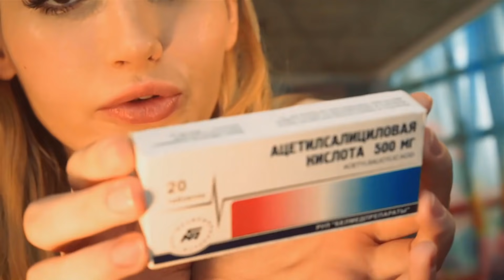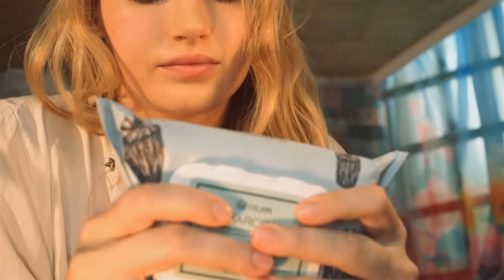ASMR - Girlfriend takes CARE of your COLD while lying IN BED!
Hello my dear! I've been working on this video the whole week now! And I put heart and passion in it! But I don't like the result and think it doesen't feel like it should be. Sometimes you see that it turned out kinda boring  only when you're already editing it and that's too late. So I'm sorry for all those who wanted to see more interestening role plays on my channel! I rember your asking! And I will try! I have to admit that I have my own doubts mself with my videos lately and especially my bad english makes me unghappy. It is so difficult to speak free and authentik when you sound like I do! So I will have to practice more maybe my future lifestreams will help with that!
Love you and hope you can still enjoy this video! I tried my best!